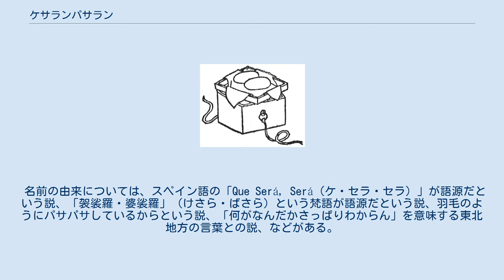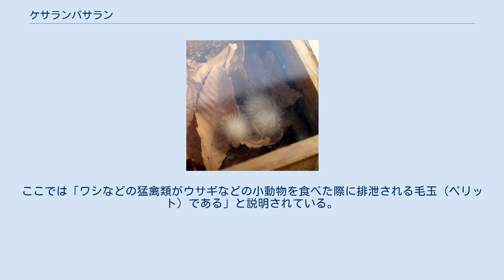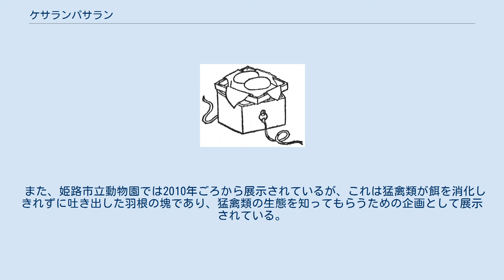ケサランパサラン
神話・伝説の生物
ケサランパサラン、ケ・セランパサランは、江戸時代以降の民間伝承上の謎の生物とされる物体。
外観は、タンポポの綿毛や兎の尻尾のようなフワフワした白い毛玉とされる。
西洋でゴッサマー（gossamer）やエンゼル・ヘア（angel hair）と呼ばれているものと同類のものと考えられている。
 白い毛玉のような物体で、空中をフラフラと飛んでいると言われる。
東北地方では嵐の前などに雷とともに降ってくるという伝承がある。
一つ一つが小さな妖力を持つ妖怪とも言われるが、植物か動物かは判然とせず、未確認動物として扱われることもある。
 名前の由来については、スペイン語の「Que Será, Será（ケ・セラ・セラ）」が語源だという説、「袈裟羅・婆裟羅」（けさら・ばさら）という梵語が語源だという説、羽毛のようにパサパサしているからという説、「何がなんだかさっぱりわからん」を意味する東北地方の言葉との説、などがある。
 ケサランパサランを見つけると幸運になるという伝承がある。
ケサランパサランを持っているということはあまり人に知らせないほうがいいと言われているため、代々密かにケサランパサランを伝えている家もあるという。
 穴の開いた桐の箱の中でおしろいを与えることで飼育でき、増殖したり、持ち主に幸せを呼んだりすると言われている。
だが、穴がないと窒息して死んでしまう、おしろいは香料や着色料の含まれていないものが望ましい、1年に2回以上見るとその効果は消えてしまうなどと言われることもある。
 ケサランパサランは1970年代後半に広く知られるようになったが、この時ケサランパサランとされた物の多くは、花の冠毛からできたものであった。
 『和漢三才図会』より「鮓荅」 ケサランパサランとの関係は明らかになっていないが、江戸時代の百科事典『和漢三才図会』には鮓荅（へいさらばさら、へいさらばさる）という玉のことが記載されている。
同書によれば、これは動物の肝臓や胆嚢に生じる白い玉で、鶏卵ほどの大きさのものから、栗のイガやハシバミくらいの小さいものまであり、石や骨にも似ているがそれとは別物で、蒙古人はこれを使って雨乞いをしたとある。
著者・寺島良安はこれを、オランダで痘疹（痘瘡の発疹）や解毒剤に用いられた平佐羅婆佐留（へいさらばさる）と同じものとしている。
近代では、「鮓荅」は「さとう」と読み、動物の胆石や腸内の結石と解釈されている。
 ウサギの毛玉のような動物系のものとタンポポの綿毛に似た植物系のものがあるとされる。
正体は明らかではなく、以下のように“動物の毛玉”“植物の花の冠毛”などいくつかの説がある。
またはこれらすべてを総称してケサランパサランとして認識されている可能性がある。
 姫路市立動物園で展示されている「ケサランパサラン」 山形県鶴岡市の加茂水族館や兵庫県姫路市の姫路市立動物園で展示されている。
 加茂水族館では村上龍男・名誉館長が1990年頃に月山山麓のブナの木の下で発見した綿毛状の物質を展示している。
ここでは「ワシなどの猛禽類がウサギなどの小動物を食べた際に排泄される毛玉（ペリット）である」と説明されている。
 また、姫路市立動物園では2010年ごろから展示されているが、これは猛禽類が餌を消化しきれずに吐き出した羽根の塊であり、猛禽類の生態を知ってもらうための企画として展示されている。